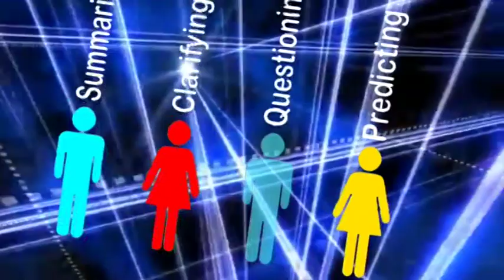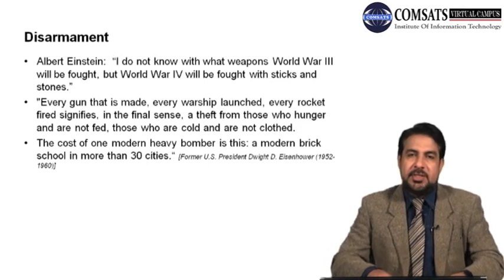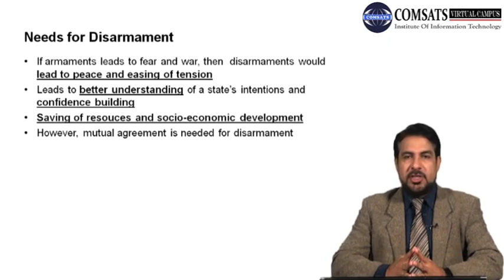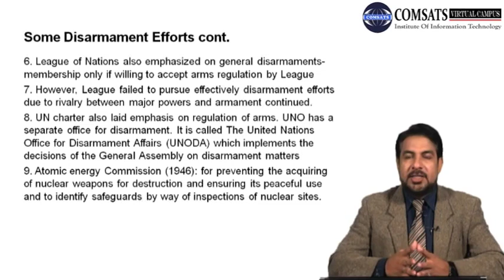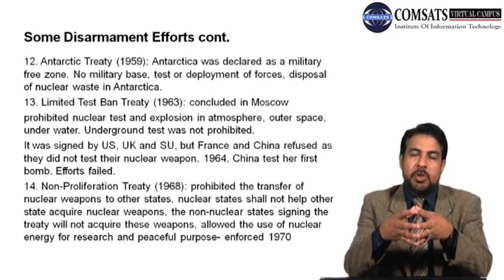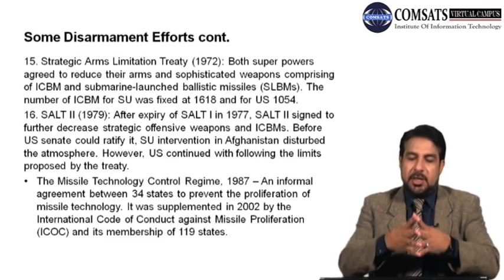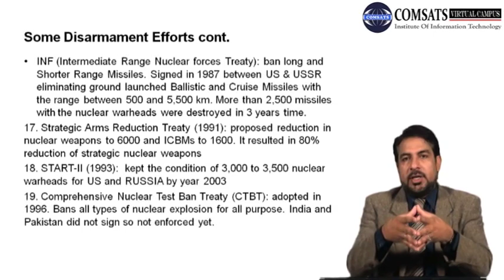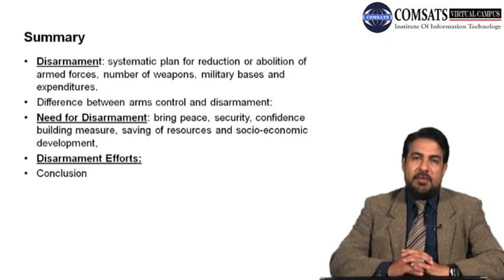Disarmament efforts|International Relations in Hindi Urdu HUM221 LECTURE 25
International Relations in Hindi Urdu,
This is complete Lecture Series which tell you about importance of international relations and definition of international relations by scholars.
Different international relations courses are available but this will help you alot.You will have basic Understanding of what is international relations pdf and importance of international relations pdf,It also have brief description on international relations salary which available
international relations book,The evolution of international relations is also important which is also available in this series.